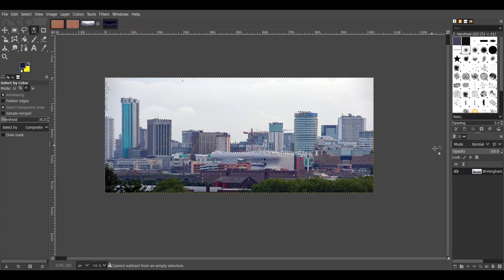"A Walk In The City" Behind the scenes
I have spent the last 2 moths working on a music video with @RayIncident for his new album "Incidence"

I was asked to produce a piece of work inspired by the sounds of the album. The surreal and industrial sounds were a great source of creative inspiration.

I created an industrial landscape using miniatures to try and compliment the foreboding and beautiful elements of the song.

I’ll be releasing the final version of the piece in 2024. Until then, you can listen to Ray Incident’s new album here: